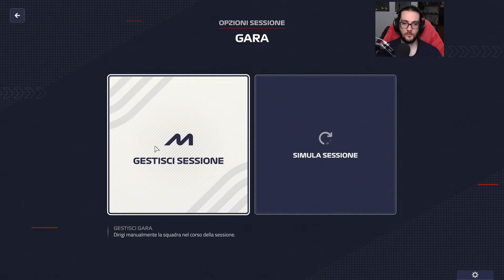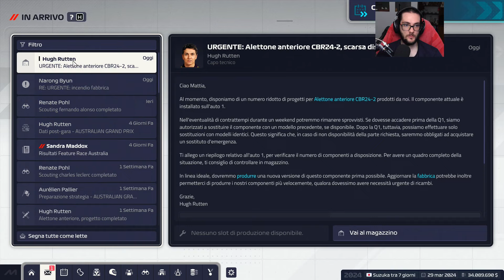NECESSITIAMO AGGIORNAMENTI | F1 Manager 2024 - Jeddah/Australia | Gameplay ITA #2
Buona visione!

AUDIO:
Microfono (con asta)